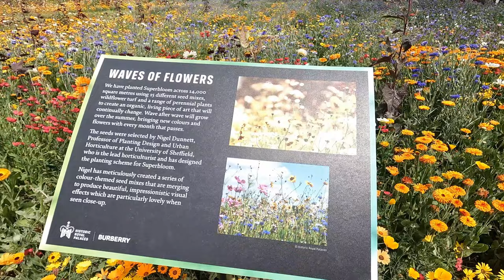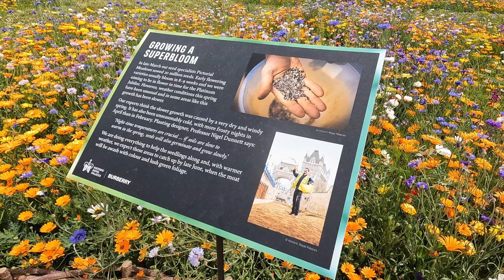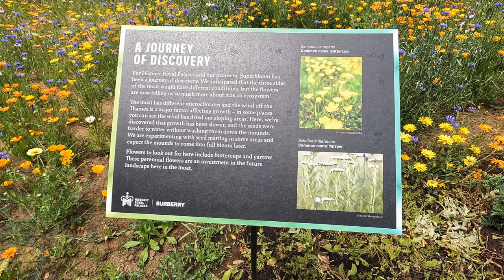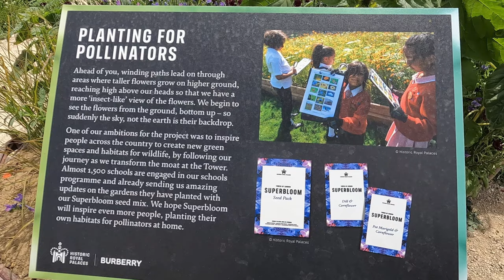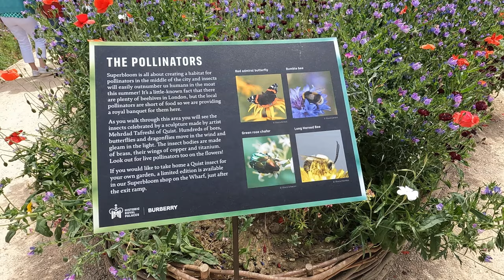Superbloom in the moat of the Tower of London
In this week's Cache Walk we are down in the moat surrounding the Tower of London. Come for a walk through the wild flowers planted to celebrate Her Majesty's Platinum Jubilee.